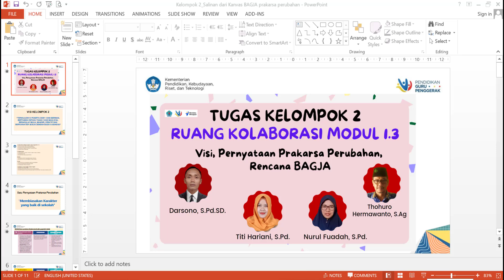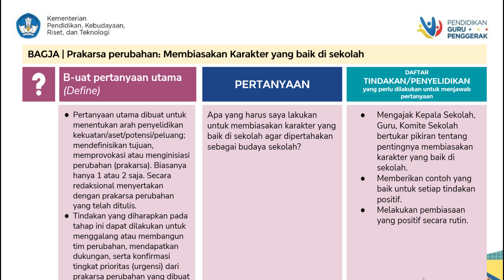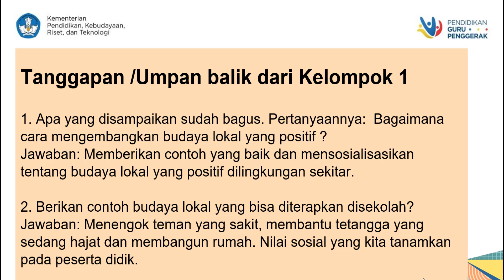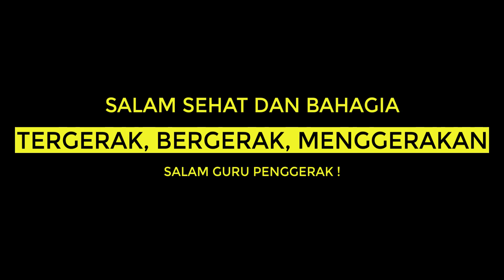TUGAS RUANG KOLABORASI MODUL 1.3 VISI, PERNYATAAN PRAKARSA PERUBAHAN, RENCANA BAGJA GURU PENGGERAK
Video ini untuk memenuhi Tugas Kelompok Ruang Kolaboraso Modul 1.3 Visi, Pernyataan Prakarsa Perubahan dan Rencana BAGJA  pada Pendidikan Guru Penggerak Angkatan 7 Tahun 2022
Playlis Pendidikan Guru Penggerak Angkatan 7